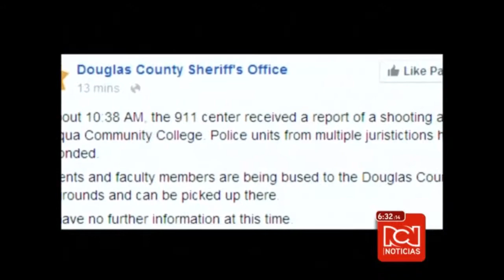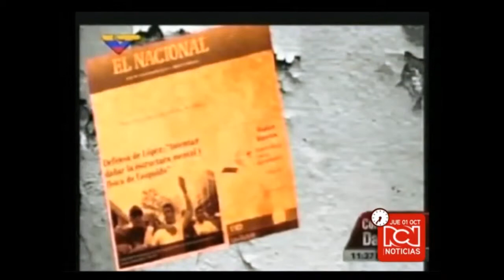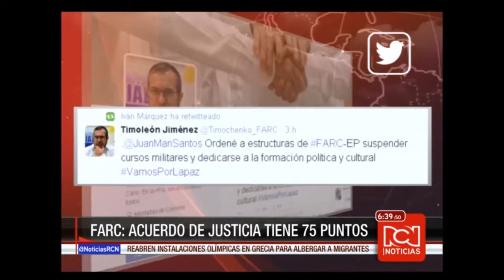Noticiero: emisión central 01 Oct.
El Ministerio de Agricultura y Desarrollo Rural presentó un plan para los próximos tres años que ampliará las áreas de cultivo del país en un millón de hectáreas con el objetivo de garantizar la seguridad alimentaria de toda la población y reducir el alto gasto en las importaciones.

El propósito del plan ‘Colombia Siembra’ es poner orden a la actividad agropecuaria.